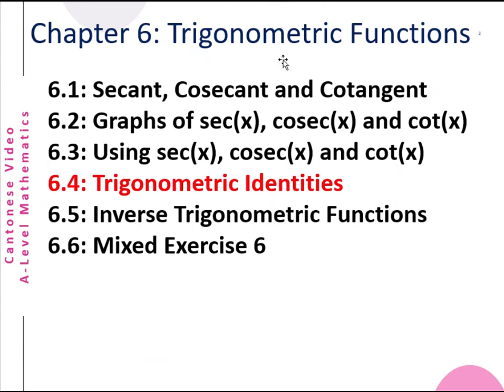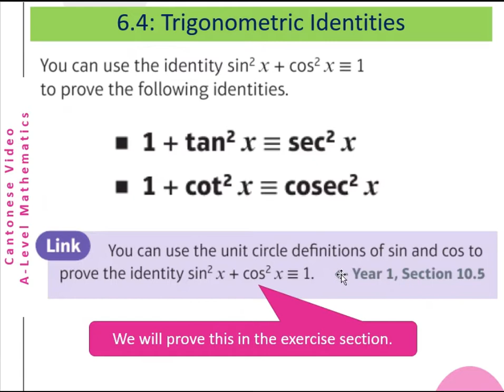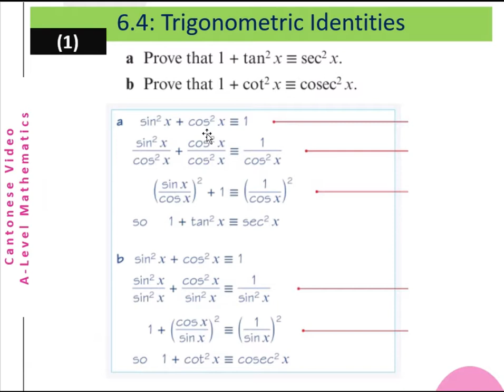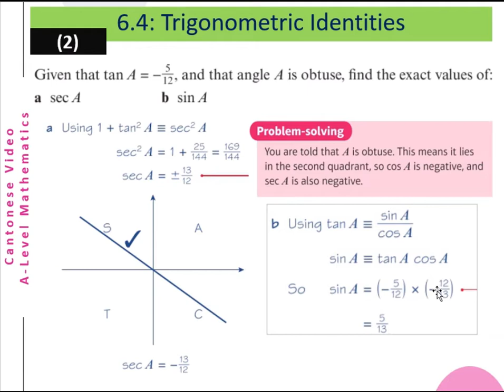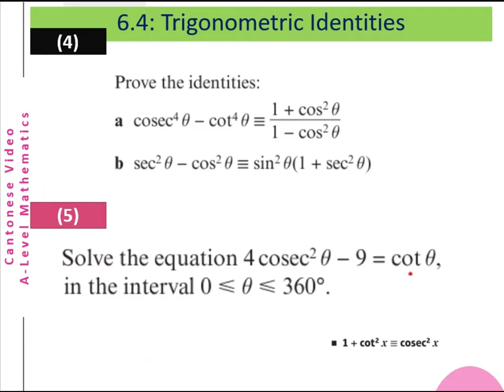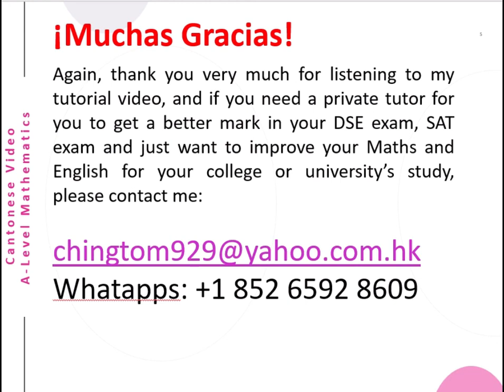A-Level Math Chap6 Trigonometric Identities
This is a Cantonese video about A-Level Mathematics (Trigonometric Identities). The Sin, Cos, Tan, Csc, Sec and Cot functions and how to solve the Trigonometric Equations. The English version will be uploaded later.